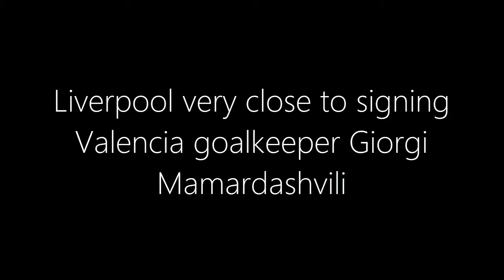Liverpool's New Star? 🧤 Deal Almost Done for Top Goalkeeper Signing!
Liverpool is on the brink of signing Valencia's talented goalkeeper, Giorgi Mamardashvili! 🧤 With the transfer window closing soon, the Reds are making strategic moves to secure their future. Could Mamardashvili be the successor to Alisson Becker? Find out all the latest updates on this exciting transfer saga, and what it means for Liverpool's Premier League ambitions this season.